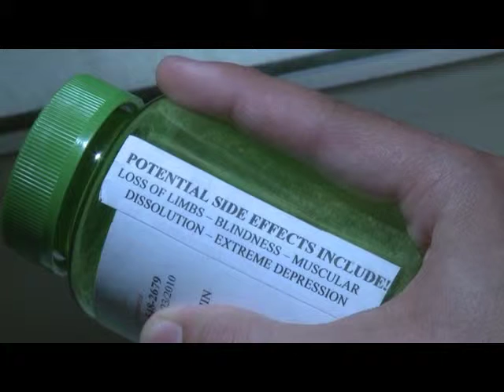Somethings wrong with Peter